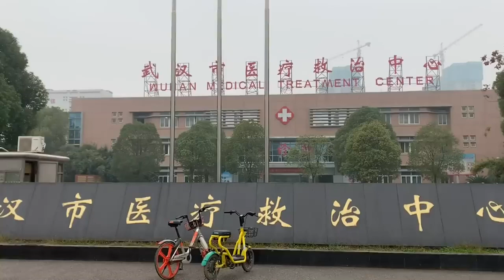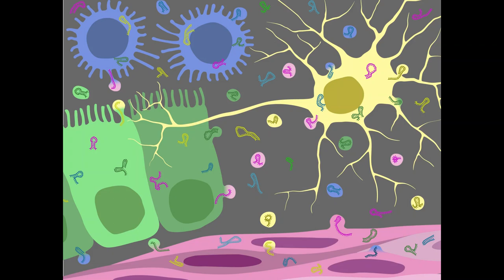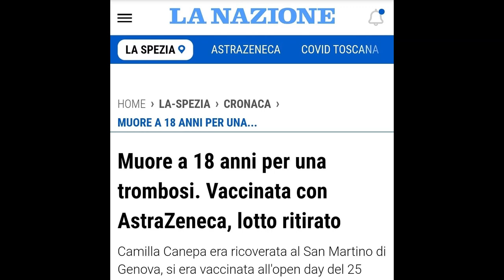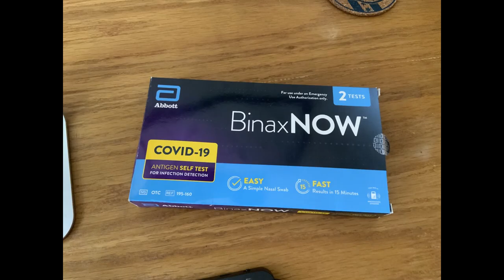History of the coronavirus COVID 19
Today it's time to have a little look back at what the coronavirus was in 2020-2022, and how its vaccines were developed.

"2020 White House Christmas" by The White House is marked with Public Domain Mark 1.0. To view the terms,

"I bought a BinaxNOW COVID-19 self test" by Steven Vance CC-BY-NC-SA 2.0 Source

"Free COVID Self Testing" by Dennis S. Hurd is marked with CC0 1.0. To view the terms,

"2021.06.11 Coronavirus - Muore a 18 anni per una trombosi. ''Vaccinata con AstraZeneca, lotto ritirato" by Erdonzello is marked with Public Domain Mark 1.0. To view the terms,

Other street photos taken by Vijfsnippervijf himself.